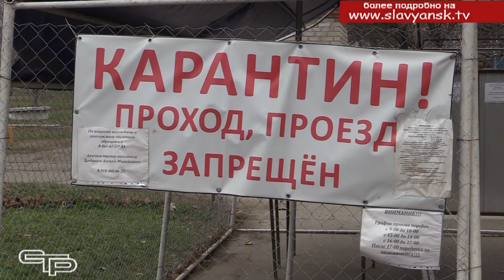С благодарностью за труд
Предновогоднее время – это дни, полные  предчувствия  предстоящего праздника и наполненные приятными хлопотами по его встрече. Но далеко не все смогут отпраздновать  Новый год в кругу своих близких. Речь идет о врачах, которые находятся на передовой по борьбе с коронавирусом. Поздравить медработников и поддержать их в этот тяжелый период - одна из важных задач для каждого из нас